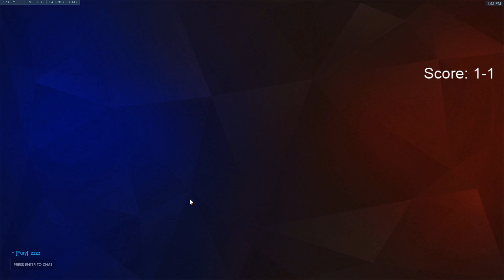DADDY KABAJI TOP 100 TRACER! [ OVERWATCH SEASON 20 TOP 500 ]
► Video Source:
Support Kabaji, please!
Kabaji plays Tracer on Dorado. In this Overwatch replay and gets 29 elims. Kabaji as Tracer. Pro replays overwatch. Tracer gameplay. Kabaji Tracer tips and tricks 2020 overwatch.